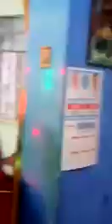Larry Diaz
Chiclayo, 2018